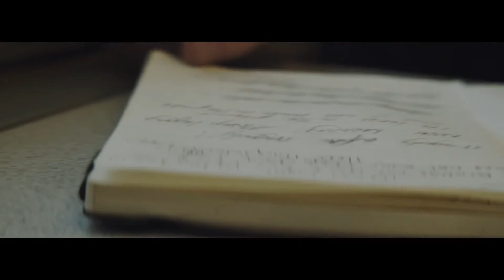I Am While She Sleeps (рус. озвучка)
While She Sleeps напрямую обращаются к своим фанатам за помощью и объявляют о сборе средств на запись альбома. После 10 лет взлётов и падений на музыкальном Олимпе, парни решили быть независимыми и своими силами писать третий студийный альбом.
Все собранные деньги они направят на запись альбома, съемки клипов, туры и т.д

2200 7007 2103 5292 (Тинькофф)
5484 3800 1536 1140 (Сбербанк)
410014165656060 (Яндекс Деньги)